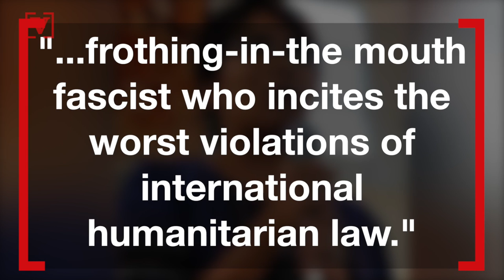Philippine President Duterte Suggests Troops Should Shoot Rebels in the Vagina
Philippine President Rodrigo Duterte suggests troops should shoot rebels in the vagina. Elizabeth Keatinge (@elizkeatinge) has more.